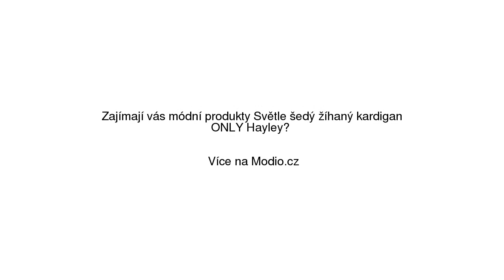Světle šedý žíhaný kardigan ONLY Hayley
Světle šedý žíhaný kardigan ONLY Hayley se slevou 10% na Modio.cz. Dámský svetr Only casual styl, bez vzoru, dlouhé rukávy, s rolákem. Modio.cz - módní inspirace i možnost nákupu online.